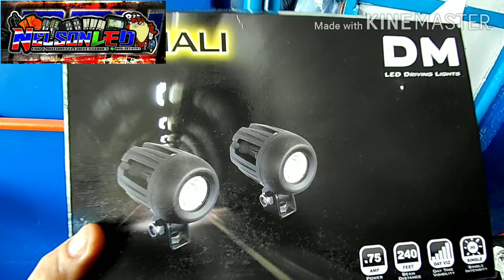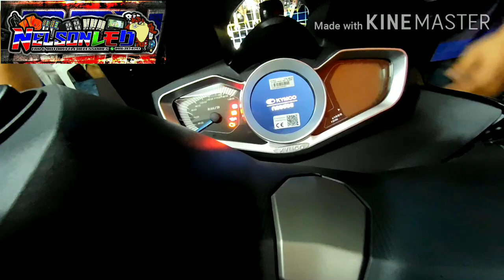salamat po sa sponsor ! sir Lawrence for Domino Pizza